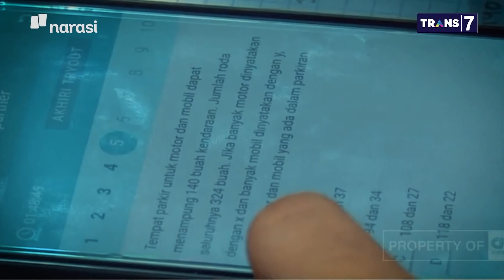Hati-Hati Relaksasi - Orang Tua Siswa: Deg-degan Lepas Anak ke Sekolah (Part 4) | Mata Najwa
Salah satu poin relaksasi ialah dibukanya sekolah dan tempat ibadah. Beberapa orang tua khawatir relaksasi diterapkan ketika wabah Covid-19 belum benar-benar tamat.

Salah satunya Widyawati, ibu anak yang lagi sekolah di Taman Kanak-kanak (TK). "Kalau lihat situasi sekarang, tiap hari penambahan kasus makin banyak. Itu yang bikin saya deg-degan untuk melepaskan anak sekolah," kata Widyawati.

(Narasi)

Tonton juga Mata Najwa eps. [Hati-Hati Relaksasi] dan episode lainnya di atau klik link di bawah.